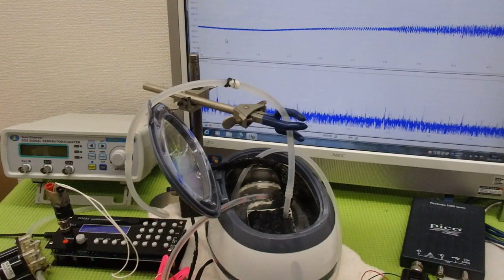メガヘルツの超音波発振制御技術 ultrasonic-labo